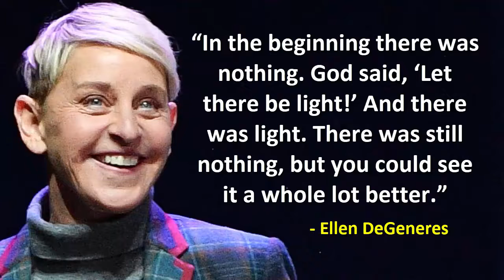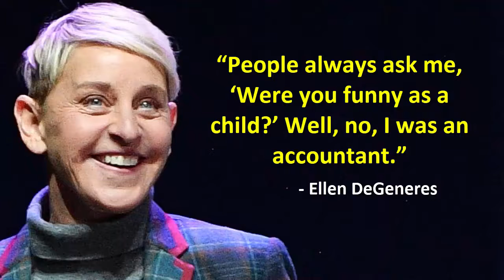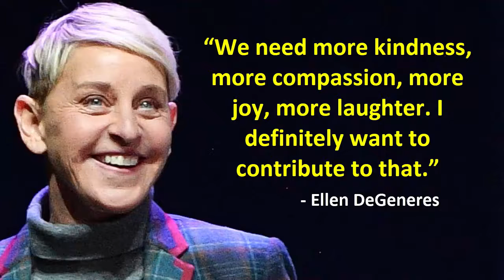Top 20 Most Wonderful Ellen DeGeneres Quotes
“If someone says you’re weird, say Thank You.” – Ellen DeGeneres

 “I feel like I have a hangover, without all the happy memories and mystery bruises.” – Ellen DeGeneres

“It’s our challenges and obstacles that give us layers of depth and make us interesting. Are they fun when they happen? No. But they are what make us unique. And that’s what I know for sure… I think.” – Ellen DeGeneres